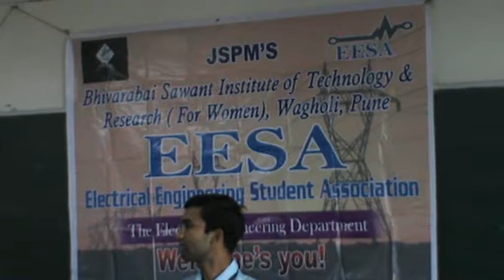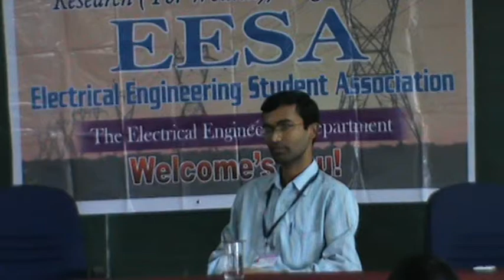JSPM BSIOTR Pune - Guest lecture by Prof. A. B. Chaudhuri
Prof. A. B. Chaudhri (Ex. Manager at CG & Retired Prof.) has share his industrial and teaching experience with Electrical Engineering students of JSPM's Bhivarabai Sawant Institute of Technology & Research (For Women), Wagholi, Pune.